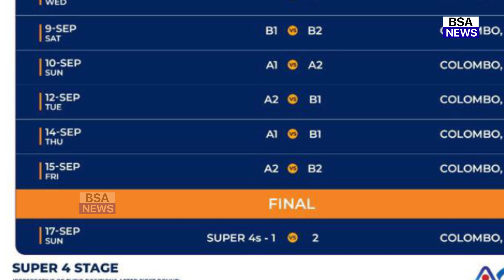देखिए, Pakistan के खिलाफ महामुकाबले से पहले महिला खिलाड़ियो ने करी भविष्यवाणी, इस टीम को बताया विजेता